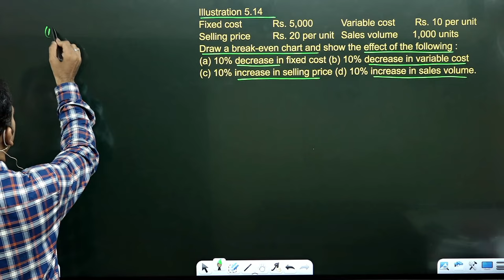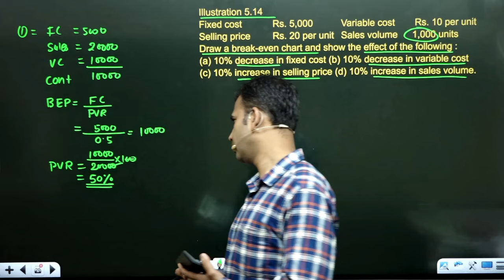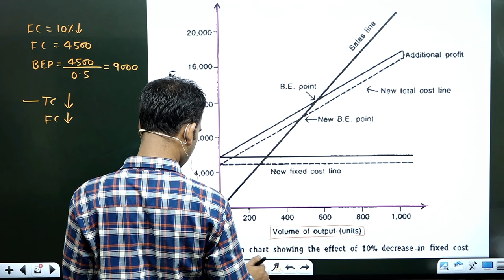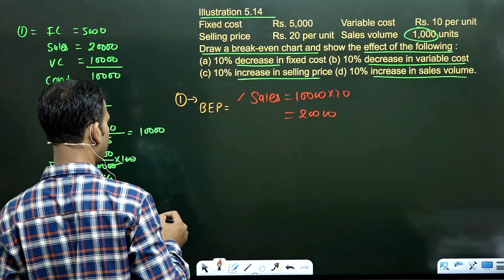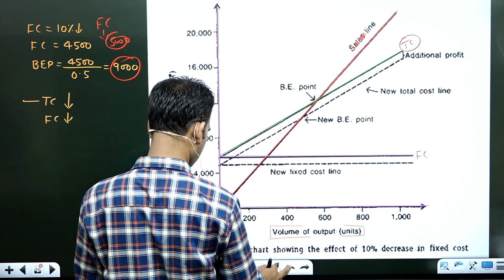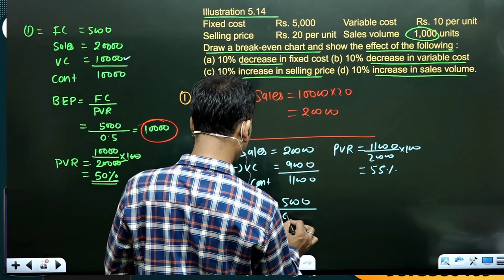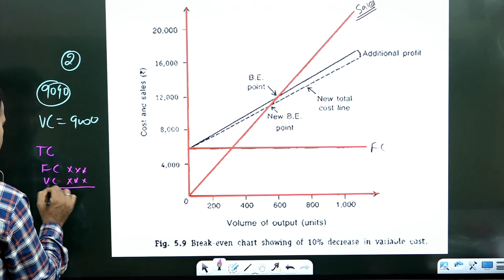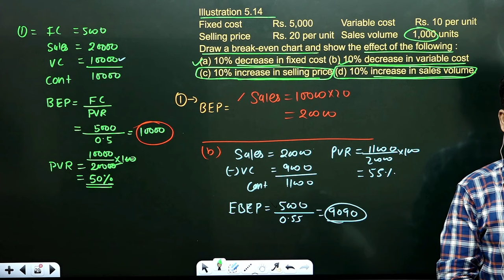management account for b.com | break even chart question | profit volume ratio | part 10 | bcom du